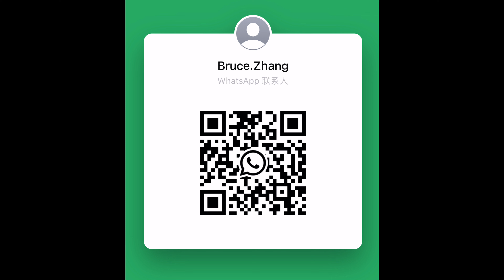Automatic Double head Chamfering Machine for bolt blanks, stud bolts, rod, bar, tubing pipe or stub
automatic double head chamfering machine for tubing components end finisher
 With over 20 years of experience in the pipe processing industry, we are the industry leader in China. Our factory is located just 30 minutes away from Shanghai. Let's become partners.